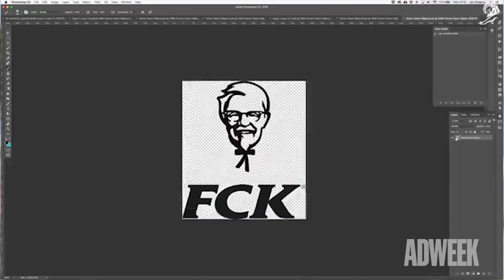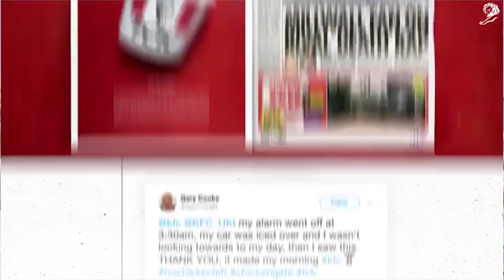How KFC became FCK to Say Sorry in The U.K And Ireland.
Few things in life feel better than a perfectly timed obscenity.

And luckily for KFC U.K. and Ireland, the brand found exactly that. When the chain faced widespread store closures due to a severe and unexpected chicken shortage, it had all the makings of a PR disaster—the kind some brands never truly recover from.

The marketing team and its agency, Mother London, knew they had to respond. But how? What message would come off as both sincere and on-brand for a chain known for not taking itself too seriously?

The answer came in three letters:

FCK.